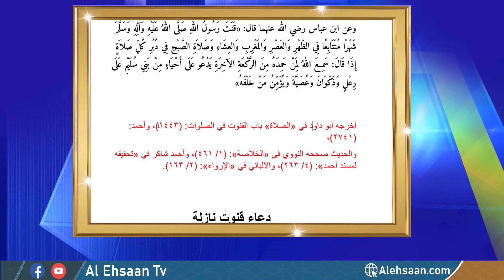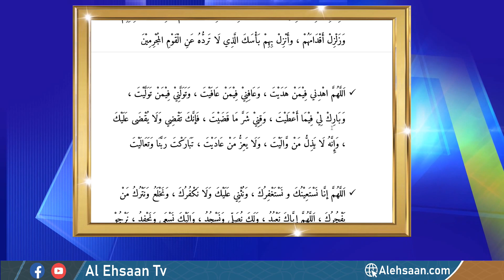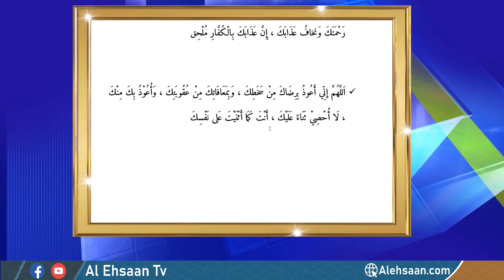Qunoot e Naazilah | قنوت نازلة | Dua Qunoot e Naazilah | Abu Saif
أحاديث قنوت النازلة

عن أنس بن مالك رضي الله عنه: «أنَّ رِعْلاً وَذَكْوَانَ وَعُصِيَّةَ وَبَنِي لِحْيَانَ اسْتَمَدُّوا رَسُولَ اللهِ صَلَّى اللهُ عَلَيْهِ وَآلِهِ وَسَلَّمَ عَلَى عَدُوٍّ فَأَمَدَّهُمْ بِسَبْعِينَ مِنَ الأَنْصَارِ ، كُنَّا نُسَمِّيهِمُ القُرَّاءَ فِي زَمَانِهِمْ ، كَانُوا يَحْتَطِبُونَ بِالنَّهَارِ وَيُصَلُّونَ بِاللَّيْلِ حَتَّى كَانُوا بِبِئْرِ مَعُونَةَ قَتَلُوهُمْ وَغَدَرُوا بِهِمْ ، فَبَلَغَ النَّبِيَّ صَلَّى اللهُ عَلَيْهِ وَآلِهِ  وَسَلَّمَ فَقَنَتَ شَهْرًا يَدْعُو فِي الصُّبْحِ عَلَى أَحْيَاءٍ مِنَ أَحْيَاءِ العَرَبِ عَلَى رِعْلٍ وَذَكْوَانَ وَعُصِيَّةَ وَبَنِي لِحْيَانَ،
أخرجه البخاري كتاب المغازي باب غزوة الرجيع ورعل وذكوان: (٣٨٦٢)

عن أنس بن مالك رضي الله عنه قال: «كَانَ القُنُوتُ فِي المَغْرِبِ وَالفَجْرِ»
أخرجه البخاري كتاب «الصلاة»، باب فضل اللهم ربنا ولك الحمد (٧٦٥)،
وفي باب القنوت قبل الركوع وبعده (٩٥٩)

وعن أبي هريرة رضي الله عنه: قال: «لأَقُرِّبَنَّ صَلاَةَ النَّبِيِّ صَلَّى اللهُ عَلَيْهِ وَآلِهِ وَسَلَّمَ فَكَانَ أَبُو هُرَيْرَةَ رَضِيَ اللهُ عَنْهُ يَقْنُتُ فِي الرَّكْعَةِ الآخِرَةِ مِنْ صَلاَةِ الظُّهْرِ وَصَلاَةِ العِشَاءِ وَصَلاَةِ الصُّبْحِ بَعْدَمَا يَقُولُ: سَمِعَ اللهُ لِمَنْ حَمِدَهُ، فَيَدْعُو لِلْمُؤْمِنِينَ، وَيَلْعَنُ الكُفَّارَ»
أخرجه البخاري كتاب «الصلاة»، باب فضل اللهم ربنا ولك الحمد: (٧٦٤)

وعنه رضي الله عنه قال: «أَنَّ النَّبِيَّ صَلَّى اللهُ عَلَيْهِ وَآلِهِ وَسَلَّمَ كَانَ إِذَا قَالَ: سَمِعَ اللهُ لِمَنْ حَمِدَهُ، فِي الرَّكْعَةِ الآخِرَةِ مِنْ صَلاَةِ العِشَاءِ قَنَتَ: اللَّهُمَّ انْجِ عَيَّاشَ بْنَ أَبْي َبِيعَةَ ، اللَّهُمَّ انْجِ الوَلِيدَ بْنِ أَبِي الوَلِيدَ ، اللَّهُمَّ انْجِ سَلَمَةَ بْنَ هِشَامٍ ، اللَّهُمَّ انْجِ المُسْتَضْعَفِينَ مِنَ المُؤْمِنِينَ ، اللَّهُمَّ اشْدُدْ وَطْأَتَكَ عَلَى مُضَرَ ، اللَّهُمَّ اجْعَلْهَا عَلَيْهِمْ سِنِينَ كَسِنِي ُوسُفَ»
أخرجه البخاري كتاب «الاستسقاء»، باب دعاء النبي اجعلها عليهم سنين كسني يوسف (٩٦١)، ومسلم كتاب «المساجد»: (١٥٤٠)

وعن ابن عباس رضي الله عنهما قال: «قَنَتَ رَسُولُ اللهِ صَلَّى اللهُ عَلَيْهِ وَآلِهِ وَسَلَّمَ شَهْرًا مُتَتَابِعًا فِي الظُّهْرِ وَالعَصْرِ وَالمَغْرِبِ وَالعِشَاءِ وَصَلاَةِ الصُّبْحِ فِي دُبُرِ كُلِّ صَلاَةٍ إِذَا قَالَ: سَمِعَ اللهُ لِمَنْ حَمِدَهُ مِنَ الرَّكْعَةِ الآخِرَةِ يَدْعُو عَلَى أَحْيَاءٍ مِنْ بَنِي سُلَيْمٍ عَلَى رِعْلٍ وَذَكْوَانَ وَعُصَيَّةَ وَيُؤَمِّنُ مَنْ خَلْفَهُ»

أخرجه أبو داود في «الصلاة» باب القنوت في الصلوات: (١٤٤٣)، وأحمد: (٢٧٤١)،
والحديث صححه النووي في «الخلاصة»: (١/ ٤٦١)، وأحمد شاكر في «تحقيقه لمسند أحمد»: (٤/ ٢٦٣)، والألباني في «الإرواء»: (٢/ ١٦٣).

دعاء قنوت نازلة
 اَللَّهُمَّ اغْفِرْ لِلْمُؤمِنِيْنَ وَالمؤمِنَاتِ ، وَالمسْلِمِينَ والمسْلِمَاتِ ، وألِّفْ بَيْنَ قُلُوْبِهِمْ ، وَأَصْلِحْ ذَاتَ بَيْنِهِمْ ، وَانْصُرْهُمْ عَلَى عَدُوِّكَ وَعَدُوِّهِمْ ، اَللَّهُمَّ الْعَنْ كَفَرَةَ أَهْلِ الْكِتَابِ الَّذِيْنَ يُكَذِّبُوْنَ رُسُلَكَ ، وَيُقَاتِلُوْنَ أَوْلِيَاءَكَ ، اَللَّهُمَّ خَالِفْ بَيْنَ كَلِمَتِهِمْ ، وَزَلْزِلْ أَقْدَامَهُمْ ، وأَنْزِلْ بِهِمْ بَأْسَكَ الَّذِي لَا تَردُّهُ عَنِ الْقَوْمِ المُجْرِمِيْنَ

 اَللَّهُمَّ اهْدِني فِيْمَنْ هَدَيْتَ ، وَعَافِنِيْ فِيْمَنْ عَافَيْتَ ، وَتَوَلَّنِيْ فِيْمَنْ تَوَلَّيْتَ ، وَبَارِكْ لِيْ فِيْمَا أَعْطَيْتَ ، وَقِنِيْ شَرَّ مَا قَضَيْتَ ، فَإنَّكَ تَقْضِي وَلَا يُقْضَى عَلَيْكَ ، وَإِنَّهُ لَا يَذِلُّ مَنْ وَّالَيْتَ ، وَلَا يَعِزُّ مَنْ عَادَيْتَ ، تَبَارَكْتَ رَبَّنَا وَتَعَالَيْتَ

 اَللَّهُمَّ إنَّا نَسْتَعِيْنُكَ و نَسْتَغْفِرُكَ ، وَنُثْنِي عَلَيْكَ وَلَا نَكْفُرُكَ ، وَنَخْلَعُ وَنَتْرُكُ مَنْ يَفْجُرُكَ ، اَللَّهُمَّ إيَّاكَ نَعْبُدُ ، وَلَكَ نُصَلِّي وَنَسْجُدُ ، وَإِلَيْكَ نَسْعَى وَنَحْفِدُ ، نَرْجُوْ رَحْمَتَكَ وَنخافُ عَذَابَكَ ، إِنَّ عَذَابَكَ بِالْكُفَّارِ مُلْحِق

 اَللَّهُمَّ إنِّي أَعُوذُ بِرِضَاكَ مِنْ سَخَطِكَ ، وَبِمَعَافَاتِكَ مِنْ عُقُوبَتِكَ ، وَأُعُوْذُ بِكَ مِنْكَ ، لَا أُحْصِيْ ثَنَاءً عَلَيْكَ ، أَنْتَ كَمَا أَثْنَيْتَ عَلى نَفْسِكَ